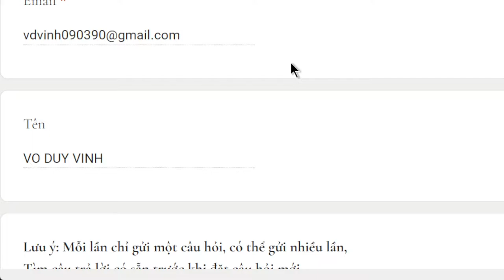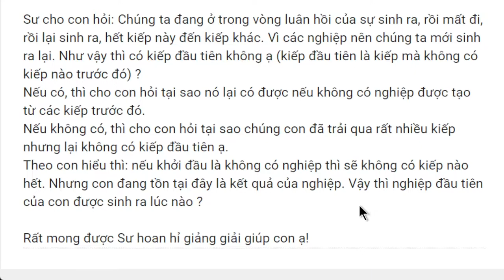1628. Có cách nào để biết kiếp đầu tiên?